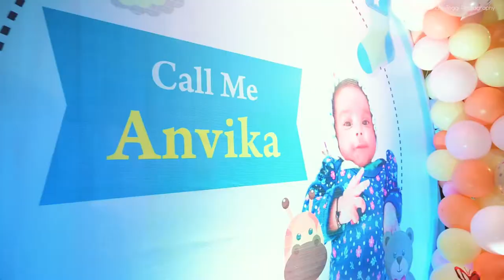Naming Ceremony Of Anvika by Adinath Teggi Photography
Adinath Teggi Photography & Films - Wedding, Pre Wedding Photography & Candid Cinematic Films